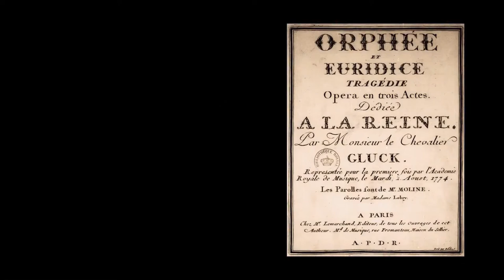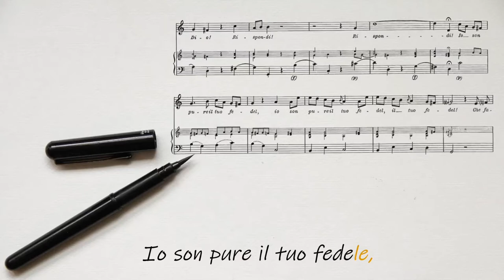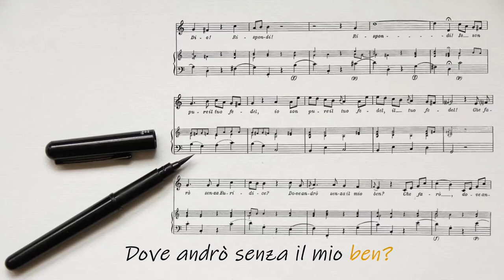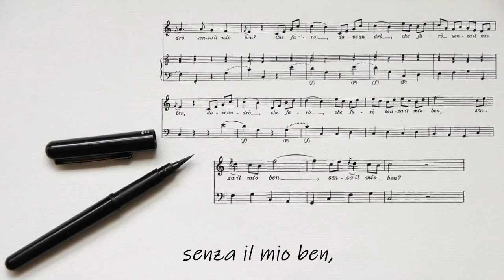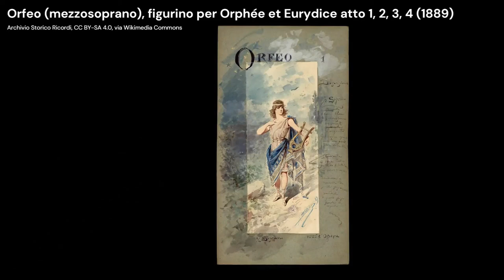Che farò senza Euridice (C Major) from Orfeo ed Euridice, Gluck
00:27
Che farò senza Euridice? 00:30
Dove andrò senza il mio ben? 00:36
Che farò, dove andrò? 00:41
Che farò senza il mio ben? 00:47
Dove andrò senza il mio ben? 00:53

00:56
Euridice, Euridice 01:01
Oh Dio, rispondi 01:07
Rispondi 01:15

01:27
Io son pure il tuo fedele
Son pure il tuo fedele, il tuo fedele 01:35

01:52
Che farò senza Euridice?
Dove andrò senza il mio ben? 01:59
Che farò, dove andrò? 02:04
Che farò senza il mio ben? 02:10
Dove andrò senza il mio ben? 02:16
Euridice, Euridice 02:22

02:32
Ah, non m'avanza
Più soccorso, più speranza 02:38
Né dal mondo 02:45
Né dal ciel 02:49

03:05
Dove andrò senza il mio ben? 03:11
Che farò, dove andrò? 03:17
Che farò senza il mio ben? 03:22
Dove andrò, che farò? 03:28
Che farò senza il mio ben 03:34
Senza il mio ben